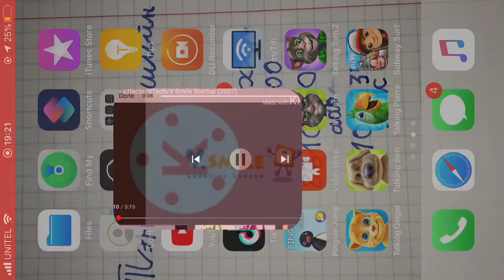Vtech V Smile 2006 logo Japan Major 58273636